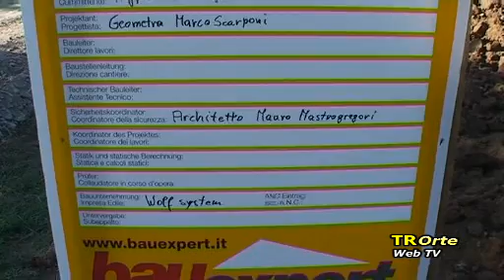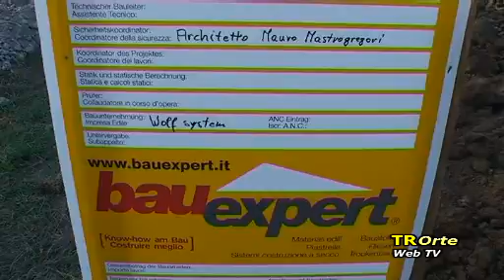TG Magazine del 09/03/2013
Centrale a Biogas, un incontro pubblico per piegare ai cittadini.
Promossa a pieni voti, Orte entusiasma gli operatori.
Volontari in formazione, la protezione civile organizza corsi.